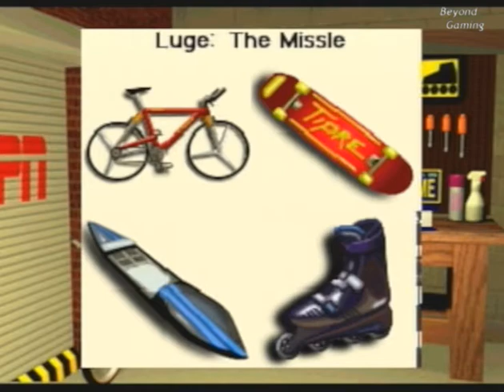[2011-06-11] Beyond Gaming 09 ESPN Extreme Games 3/3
Beyond Gaming #09 Season Mode 2 retour sur  mon fil rouge : ESPN Extreme Games sur PS1.
Vais-je terminer premier du Mode Season ?
Player: Sephyr0sS
Mode: Season
Level: Extreme
Part 3/3